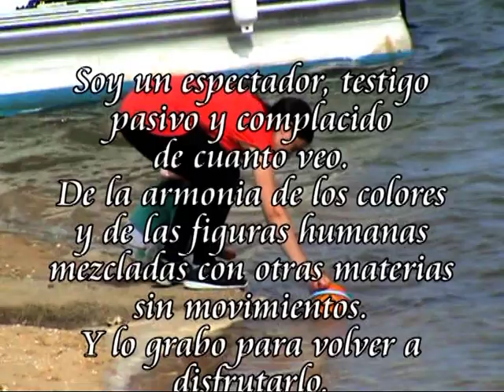RECUERDOS DE VIAJES: EN CABANAS, EL ALGARVE (PORTUGAL)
Imágenes grabadas en nuestras vacaciones de 2016